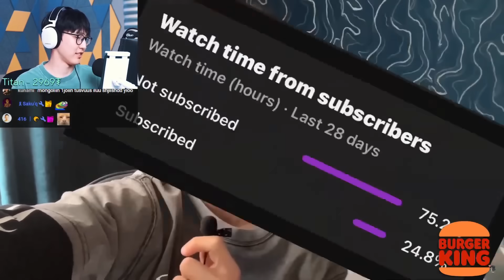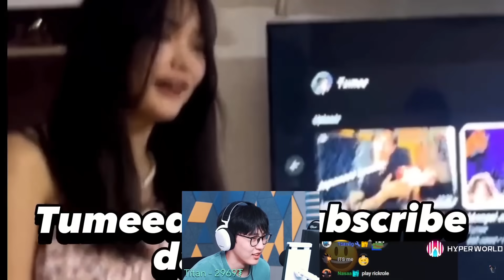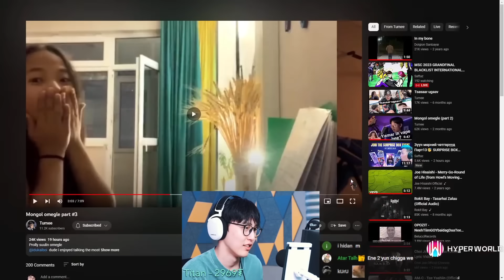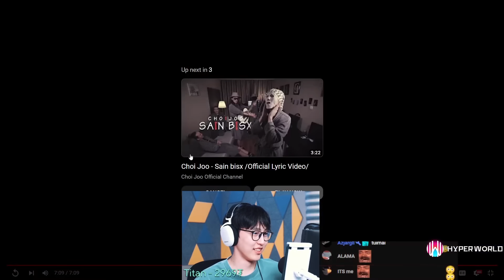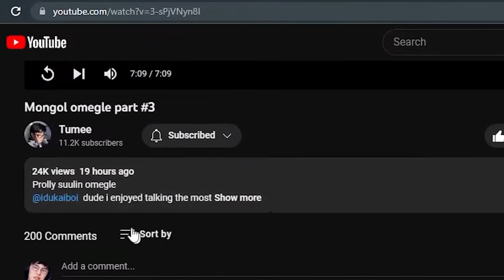АРГАГҮЙ Л САЙХАН ЗАЛУУ ЮМ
🎥Credit to: @TumeeZCI